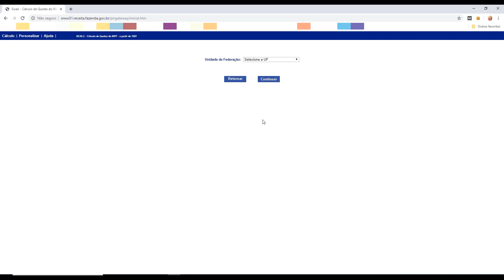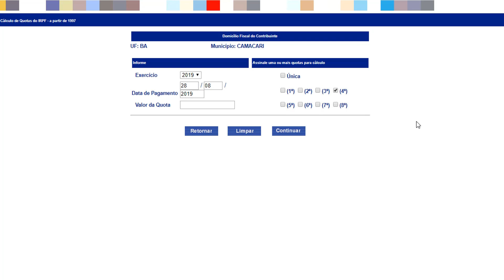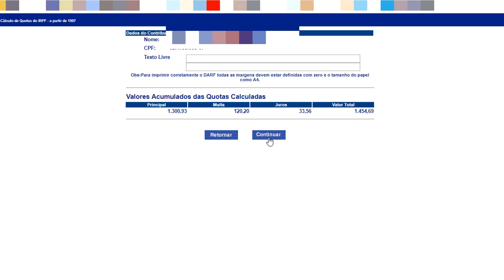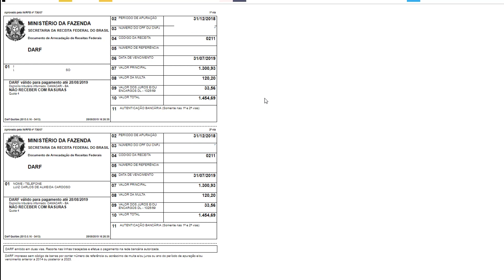Fazer emissão de Darf em atraso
ATUALIZAMOS A FORMA CORRETA DE EMITIR DARF EM ATRASO COM JUROS CALCULADOS E TENDO ACESSO A OUTRAS INFORMAÇÕES IMPORTANTES, ACOMPANHE NO VÍDEO:

Saiba como emitir o boleto atrasado do Darf para pagar o seu imposto de renda. Link do site da receita